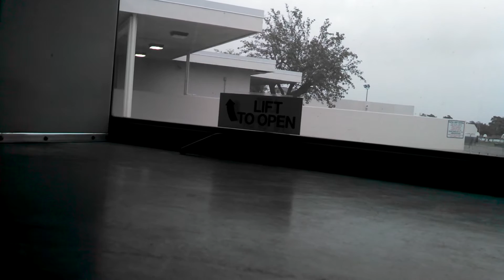Crown supercoach series 2 bus 68 ride!